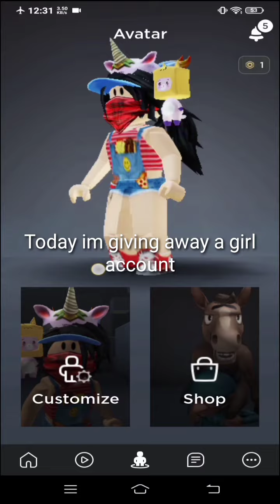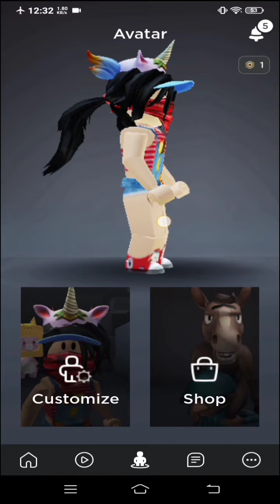Girl Roblox account Giveaway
How to enter:

And comment your username